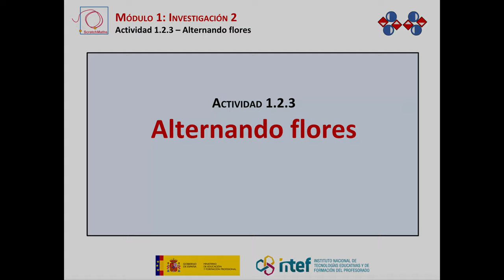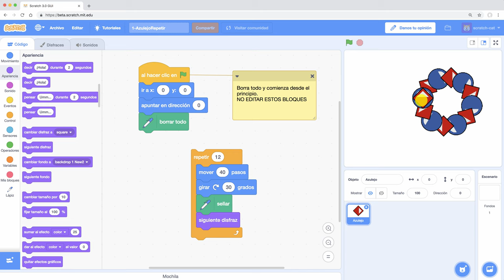Investigación 2: Alternando flores (2 de 2)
Módulo 1 Investigación 2
Actividad 1.2.3. Alternando flores

"Aprende matemáticas y otras cosas con Scratch 3.0" es un curso completo desarrollado para la Escuela de Pensamiento Computacional, Educación Primaria curso 2018/19.

En este vídeo se muestra una posible manera de resolver algunas de las actividades de la investigación 2 del Módulo 1 del curso